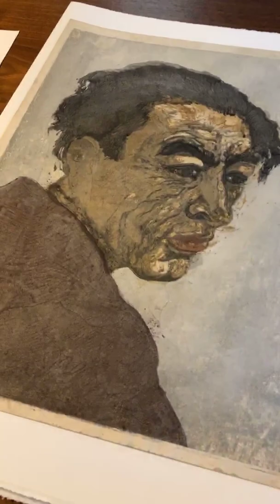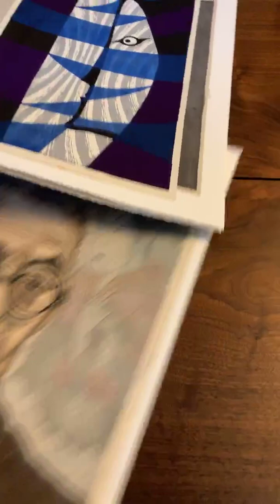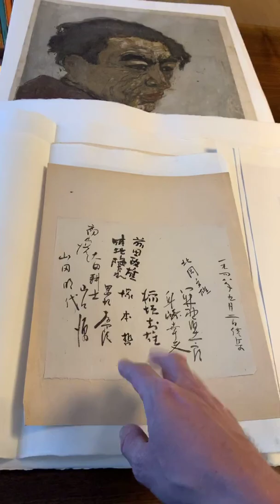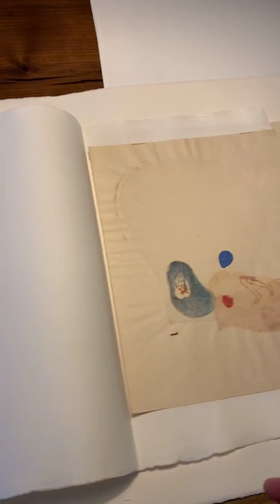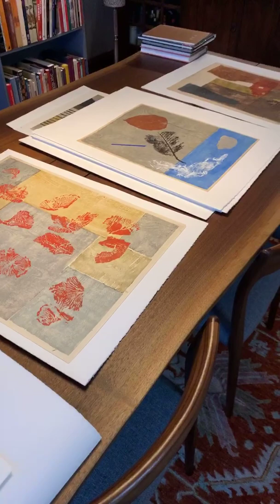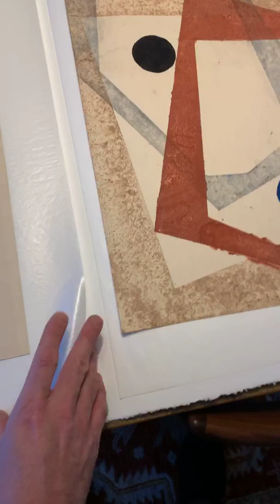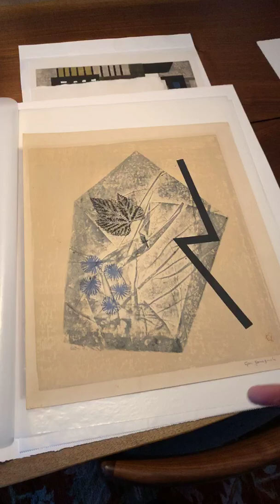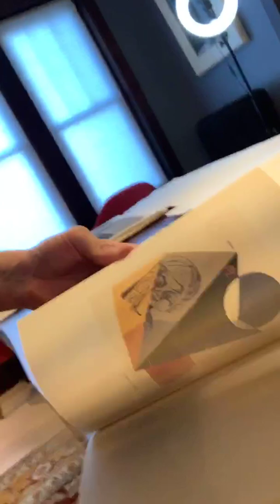Linked Verse: Koshiro Onchi and His Circle of Print Artists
Part of the Seminar Series from CollectingJapanesePrints.com